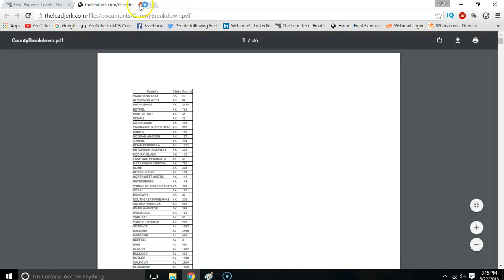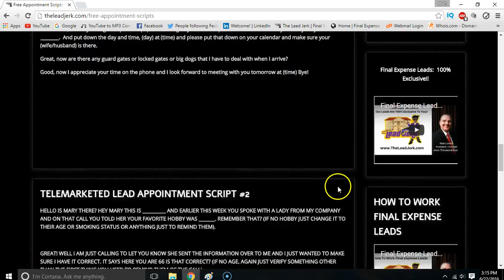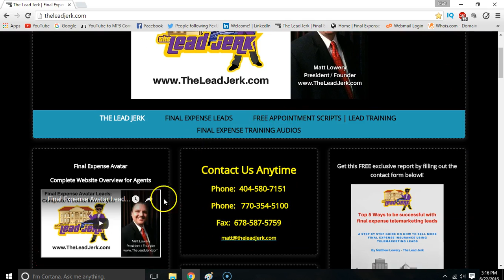Final Expense Telemarketing Leads | Direct Mail final expense leads sucking wind?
Learn how to determine if your final expense direct mail response rates suck...and what you can do about it!!  Try some lead jerk final expense telemarketing leads and decide for yourself.